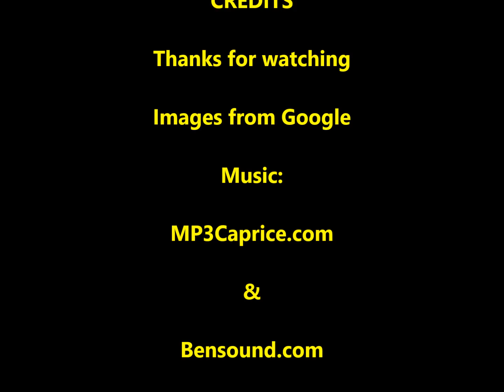Top 7 more Villians